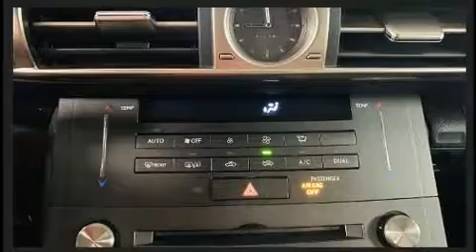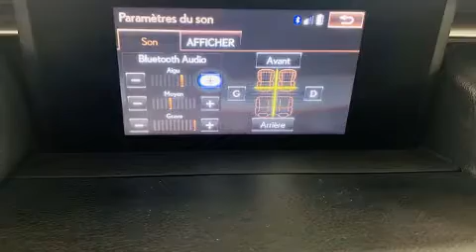2015 Lexus IS 250 Base in Charlemagne, QC J5Z 0B5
La Lexus IS 250 2015. Cette berline 5 passagers n'a pas encore atteint le cap des 100 000 km. Le raffinement de son moteur 6 cylindres procure une grande douceur aux passages des vitesses, vous apprécierez aussi sa transmission intégrale qui vous relie fermement à la route. Lexus a mis la priorité sur la commodité, l'efficacité et le style en incluant: des essuie-glaces intermittents, des sièges avant à commande électrique, un ordinateur de bord, le rétroviseur central avec fonction antiéblouissement automatique, un afficheur de la température extérieure, système de lavage des phares, et un régulateur de vitesse. Comporte une télécommande intégrée d'ouvre-porte de garage, une autre des options distinctives de ce véhicule. Lexus accorde la priorité à la sécurité et la protection en incluant: coussins gonflables à l'avant avec détecteur de poids du passager, rideaux gonflables pour protéger la tête, système antipatinage, système d'assistance au freinage, un avertisseur d'urgence, et freins à disque aux 4 roues avec antiblocage. Le dispositif de stabilité électronique tente de maintenir votre véhicule sur la route quelles que soient les conditions routières. Nous avons le véhicule que vous cherchez, au prix qui respecte votre budget. N'hésitez pas à nous appeler.